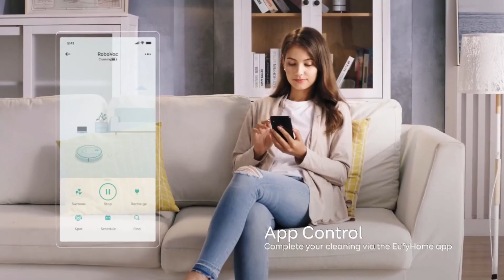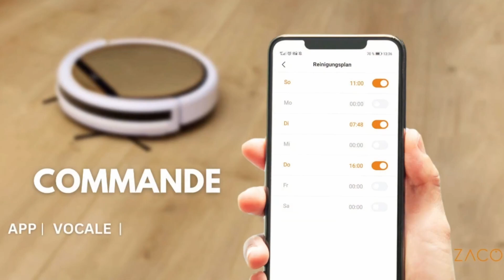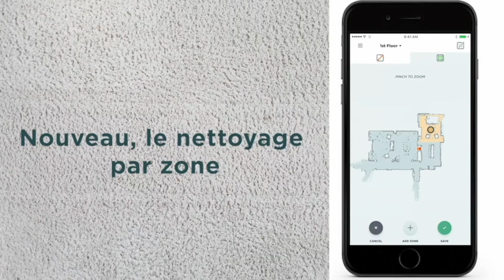TOP 3 : MEILLEUR ROBOT ASPIRATEUR 2024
Vous êtes à la recherche d'un robot aspirateur ?
Vous vous posez peut-être les questions suivantes : Quel robot aspirateur choisir ? Comment choisir un robot aspirateur ? Comment choisir son robot aspirateur ? Comment choisir mon robot aspirateur ? Quel robot aspirateur acheter ? Quel est le meilleur robot aspirateur ?  Quel est le robot aspirateur le moins cher ? Quel robot aspirateur avec le meilleur rapport qualité-prix ? Comparatif robot aspirateur ? Comment comparer un robot aspirateur ? Combien coûte un robot aspirateur ? Où trouver un robot aspirateur pas cher ? Où trouver un robot aspirateur en promo ? Où trouver un robot aspirateur à prix réduit ? Où trouver un robot aspirateur à bon prix ?  Où trouver un robot aspirateur de bonne qualité ? Où trouver un robot aspirateur pratique ? Comment reconnaitre un bon robot aspirateur ? Top comparatif des meilleurs robot aspirateur ? ROBOT ASPIRATEUR : avis ?

00:00 Introduction
00:16 ROBOT ASPIRATEUR EUFY
01:06 ROBOT ASPIRATEUR ZACO
02:06 ROBOT ASPIRATEUR NEATO
02:54 MA RECOMMANDATION ?! 🥇